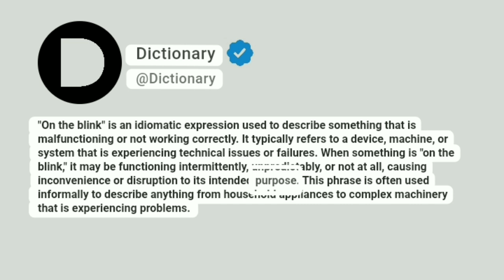On the blink Meaning In English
"On the blink" is an idiomatic expression used to describe something that is malfunctioning or not working correctly. It typically refers to a device, machine, or system that is experiencing technical issues or failures. When something is "on the blink," it may be functioning intermittently, unpredictably, or not at all, causing inconvenience or disruption to its intended purpose. This phrase is often used informally to describe anything from household appliances to complex machinery that is experiencing problems.